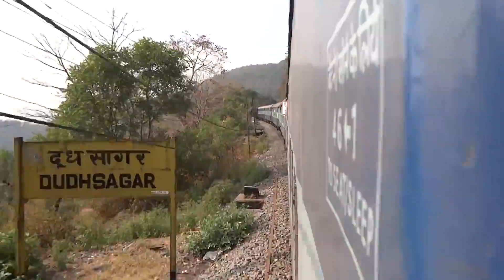Climbing the Braganza Ghats aboard the Poorna Express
My trip aboard 11098  from sea level in Madgaon Junction through the steep Braganza Ghats and past Dudhsager Falls behind a ALCO WDM3D.